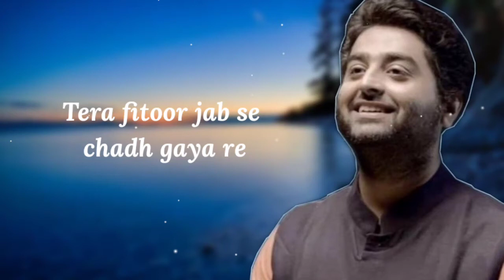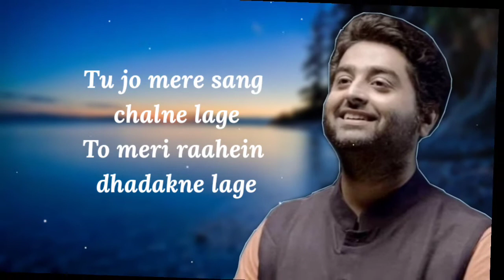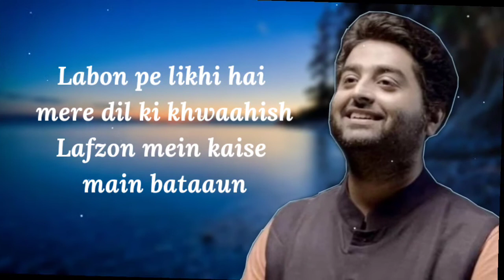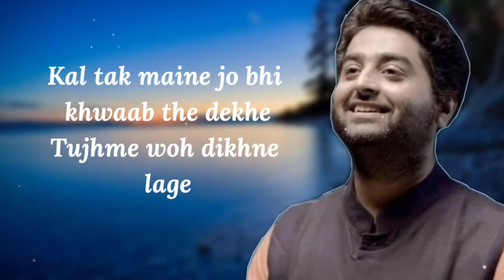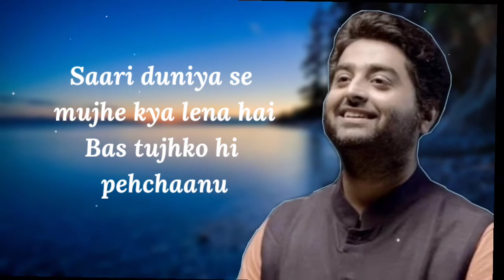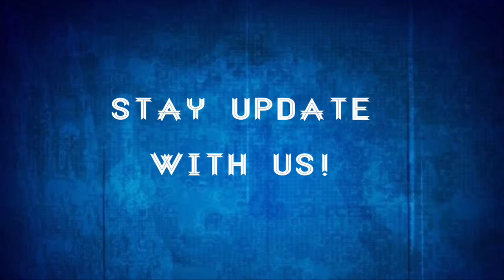Tera Fitoor (Lyrics), Arijit Singh,Arijit Singh One Of The Best Song, Genius movie song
Song credits

I am Not a Owner of this song,,,

All Right GoesTo their Respectable Owners

Movie: Genius (2018)
Lyrics: Kumaar
Singer: Arijit Singh
Label: Tips Music

Follow Our Social Platform

Tera Fitoor Lyrics:

Tera fitoor jab se chadh gaya re

To meri raahein dhadakne lage
Dekhun jo na ik pal main tumhein

Haathon se laqeerein yehi kehti hai
Ki zindagi jo hai meri
Tujhi mein ab rehti hai

Labon pe likhi hai mere dil ki khwaahish
Lafzon mein kaise main bataaun
Ikk tujhko hi paane ki khaatir
Sabse judaa main ho jaaun

Saanson ke kinaare bade tanha thhe
Tu aa ke inhe chhu le bas
Yehi toh mere armaan thhe
Tujhse hi khudko main jaanu

Please help Our channel 🙏🙏
Please gives your support 🙏🙏

1. Like this video 🙏🙏
4. Comment this video 🙏🙏